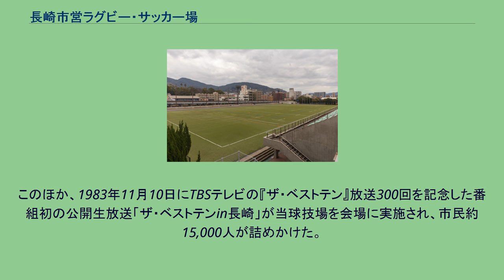長崎市営ラグビー・サッカー場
長崎市営ラグビー・サッカー場（ながさきしえいラグビー・サッカーじょう）は、長崎県長崎市にある球技場である。
長崎市の運営する球技場で、1945年（昭和20年）8月9日に原子爆弾を投下された爆心地を囲む平和公園の「スポーツのゾーン」内に立地する。
このスポーツのゾーンには、長崎県営野球場（ビッグNスタジアム）と長崎市民総合プールが隣接して設置されていて、プロムナードデッキにより結ばれている。
長崎県営野球場の完成と共に現在の姿に改修された。
当初フィールドはクレーであったが、後に人工芝にリニューアルされている（後述）。
また、平和公園内には他にも、長崎市営陸上競技場（スタンドなし）や、ソフトボール場などのスポーツ施設が存在する（後述）。
1949年（昭和24年）9月、戦災復興を目的に、一周333.3 mの長崎市営競輪場（長崎競輪場）として開場。
. 1967年（昭和42年）1月限りで、競輪場移転の名目で開催を休止。
だが、移転先は未定のままだった。
同年4月に行われた長崎市長選挙において、競輪廃止を公約に掲げた諸谷義武が初当選。
諸谷は公約に従って同年12月に長崎競輪の廃止を決定した。
当施設はその跡地に建てられたものである。
2014年の長崎がんばらんば国体に向けたスタジアム整備の一環として、ラグビー会場に当競技場が指定され、グラウンドの全面改修が実施された。
国体開催に際した競技施設基準に「ラグビー場は芝生が望ましい」とされており、それまでクレーピッチ（土）として使われていた当競技場を芝生のグラウンドにすることを決めたが、天然芝の場合は芝生の養生・管理の制約ができてしまうために人工芝にした。
人工芝は長さ65 mmのロングパイルで、人工芝とアスファルトの間にクッション用のゴムチップなどを挿入している。
このほか、1983年11月10日にTBSテレビの『ザ・ベストテン』放送300回を記念した番組初の公開生放送「ザ・ベストテンin長崎」が当球技場を会場に実施され、市民約15,000人が詰めかけた。